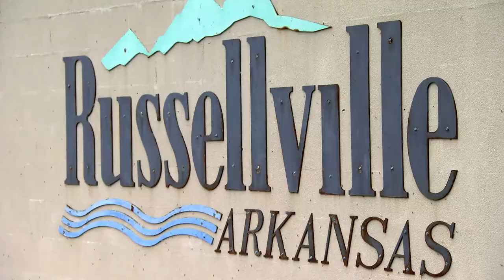Lake Dardanelle and Russellville, AR Host the 2020 AFTCO Collegiate Bass Open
Lake Dardanelle and Russellville, AR is the host site for the 2020 AFTCO Collegiate Bass Open.  The Association of Collegiate Anglers has been hosting competitive bass tournaments for scholastic anglers on this fishery for going on 10 years.